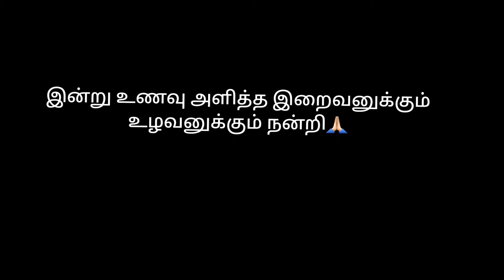malai egg curry 🤩| chicken varuval😋 | மலாய் முட்டை கறி| சிக்கன் வறுவல்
தேவையான பொருட்கள்

முட்டை 6( வேகவைத்தது)
பெரியவெங்காயம் 3
பச்சை மிளகாய் 4
மிளகு தூள் 1
சீரகத்தூள் 1
கரம் மசாலா தூள் 1
இஞ்சி பூண்டு விழுது 1 ஸ்பூன்
பால் 1/4 லிட்டர்
எண்ணெய் தேவையான அளவு

செய்முறை:

ஒரு வாணலியில் எண்ணெய் விட்டு அதில் வெங்காயம், பச்சை மிளகாயை விழுதாக அரைத்து போட்டு பச்சை வாசனை போகும் வரை வதக்கவும்.
பின் அதில் இஞ்சி பூண்டு விழுது சேர்க்கவும்.
அடுத்து மிளகு தூள், சீரகத்தூள், கரம் மசாலா தூள், உப்பு சேர்த்து கலந்து வதக்கவும்.
பின்னர் சிறிது நேரம் ஆற விட்டு சூடு ஆறிய பால் ஊற்றி கொதிக்க விடவும். எண்ணெய் பிரிந்து வந்ததும் முட்டையை போட்டு கொதிக்க வைத்து மல்லி தழை தூவி இறக்கவும்.

சுவையான எக் மலாய் தயார்.